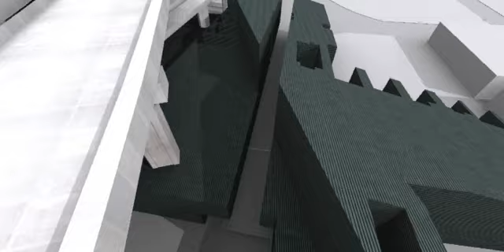Space Of Erasure: Lab View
View from the Air Research element of the project as it passes over the Zero Street and through the truck stop below.